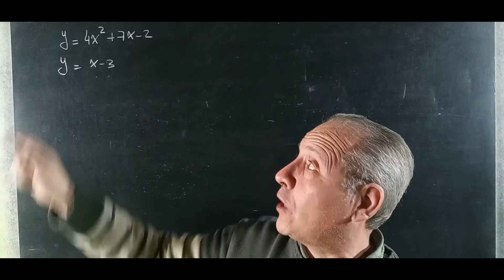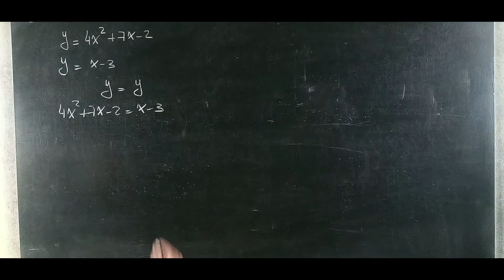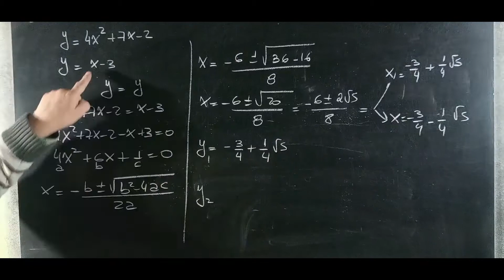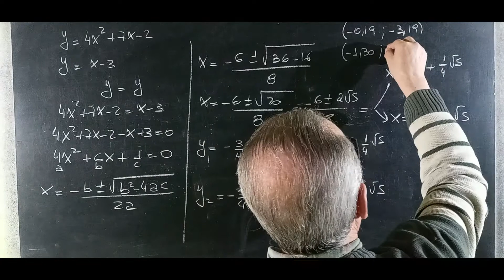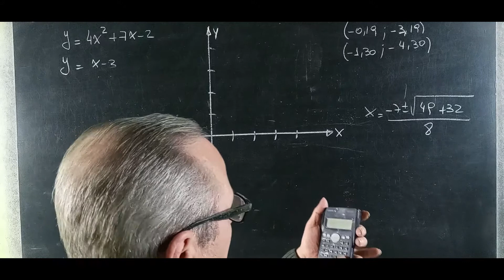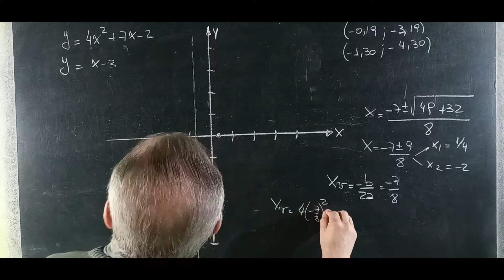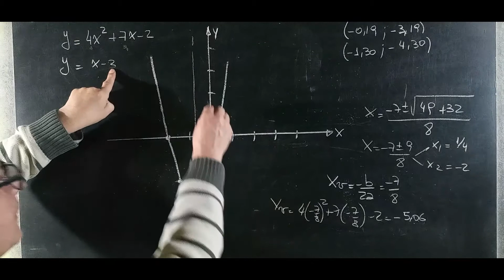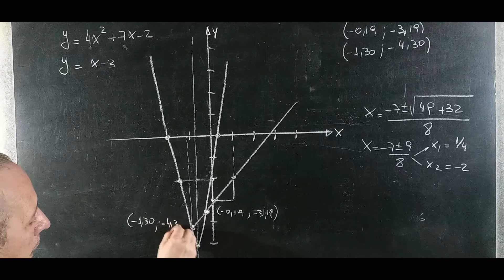Sistemas Mixtos Analítico y Gráfico